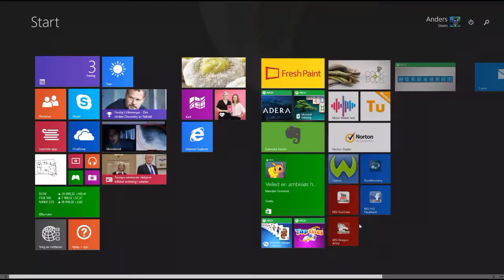Illaoi vs Riven Full Gameplay Commentary by Mister Smiley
Ingame music-
Best Gaming Trap Mix 2017 🎮 Trap, Bass, EDM & Dubstep 🎮 Gaming Music Mix 2017 by DUBFELLAZ

2 Hours of Dark Music by Adrian von Ziegler